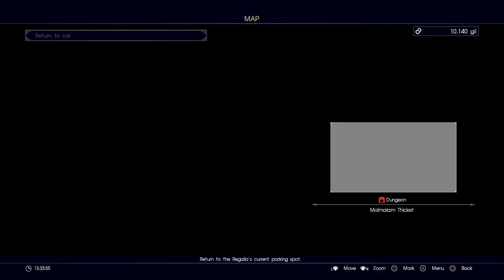Final Fantasy 15 Chapter 7